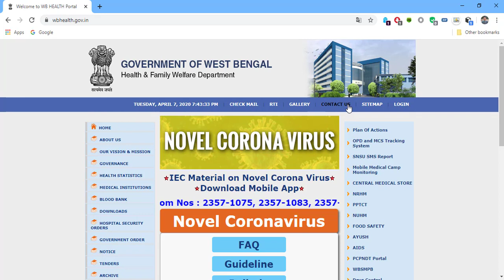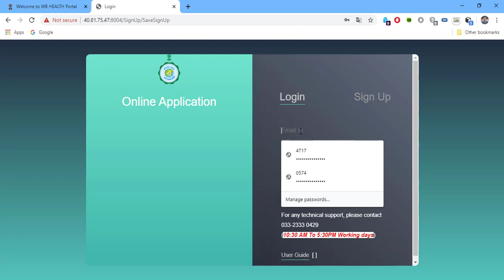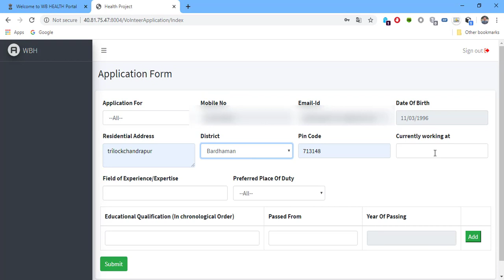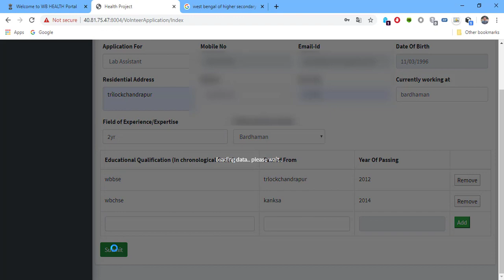ভলেন্টিয়ার নিয়োগের online আবেদন পদ্ধতি(west bengal volunteer application online)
ফর্ম fillup এ কোনো টাকা লাগবে না
STUDY STUDY